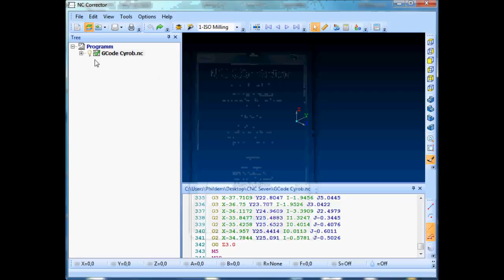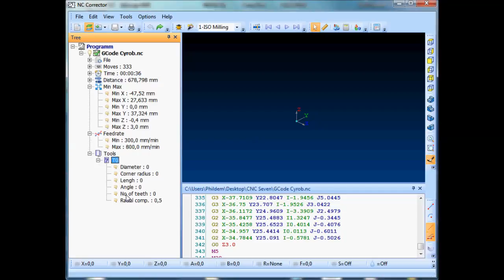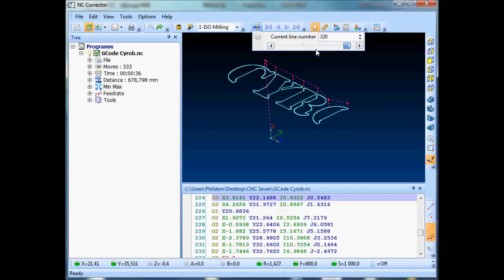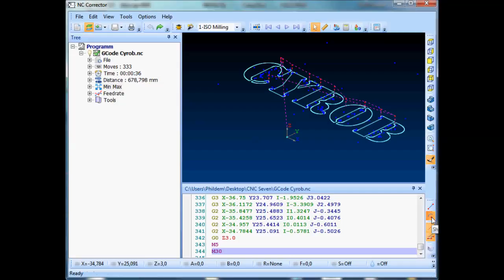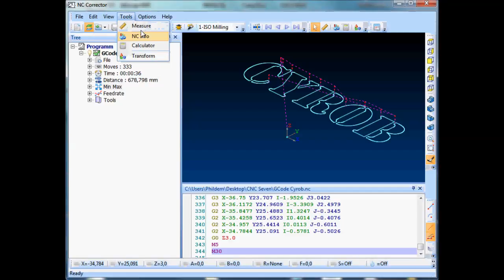Cyrob: NC Corrector 4.0, un freeware editeur/visualiseur de G-Code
Copie du about Screen:
Strunov V.V.
skype: c-y-b-e-r-p-u-n-k
site: nc-corrector.inf.ua